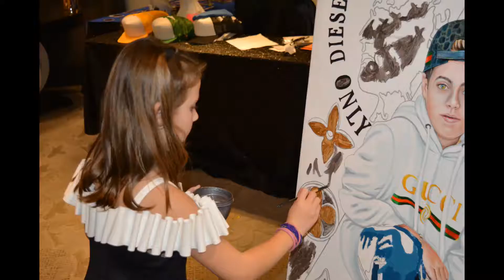Bar Mitzvah - Paint By Numbers - Olga Pankova Art Entertainment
Get all your guests at your next event to participate in an activity that creates an incredible keep sake.